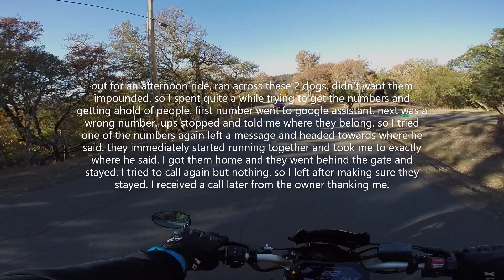Crazy Dogs VS Biker | Homeward Bound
out for an afternoon ride. ran across these 2 dogs. didn't want them impounded. so I spent quite a while trying to get the numbers and getting ahold of people. first number went to google assistant. next was a wrong number. ups stopped and told me where they belong. so I tried one of the numbers again left a message and headed towards where he said. they immediately started running together and took me to exactly where he said. I got them home and they went behind the gate and stayed. I tried to call again but nothing. so I left after making sure they stayed. I received a call later from the owner thanking me.